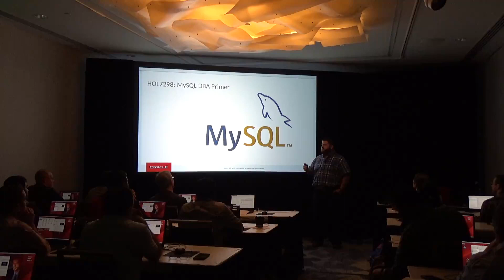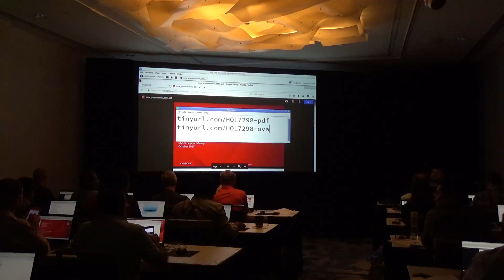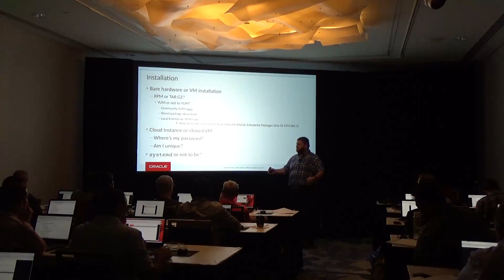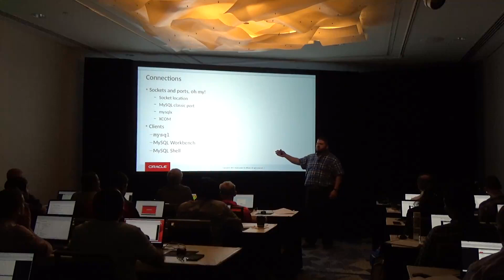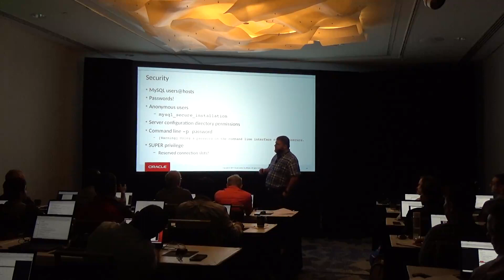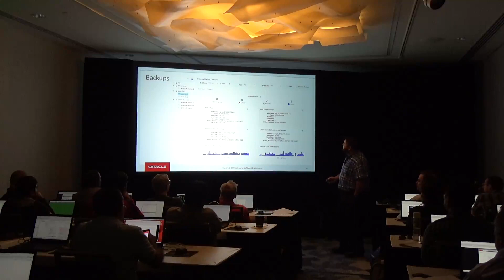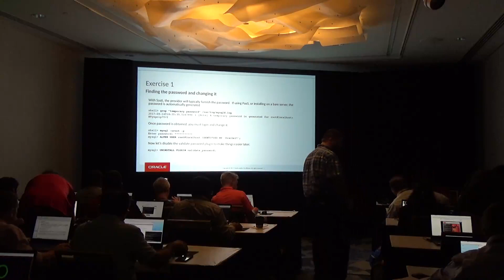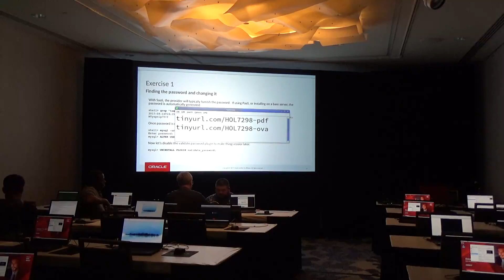Oracle OpenWorld 2017 HOL7298: MySQL DBA Primer session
This is a video of the HOL session I presented at OOW 2017.  The video is about an hour, though we really needed 2 hours to get through the material.  The URLs in the video are still accessible for download.